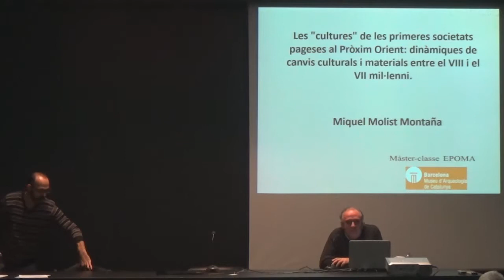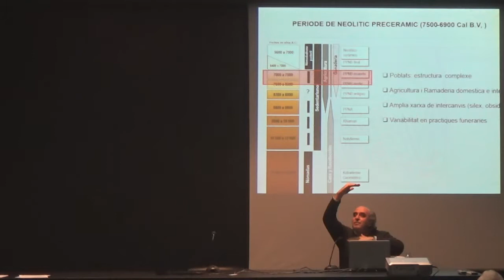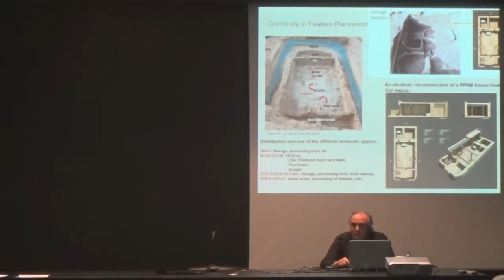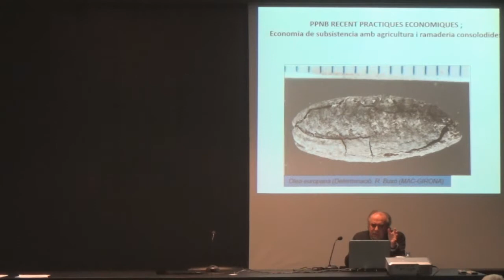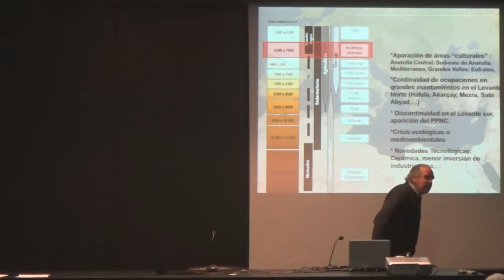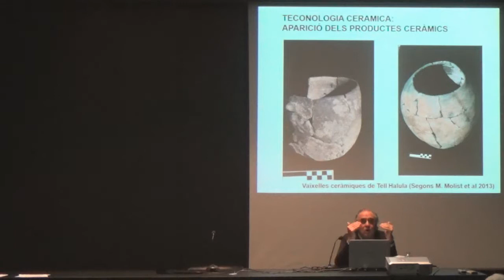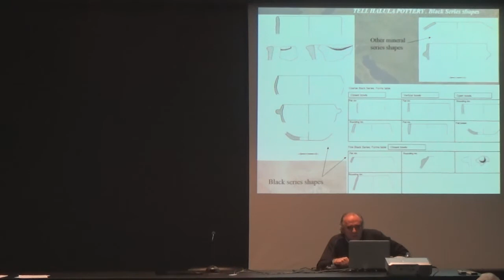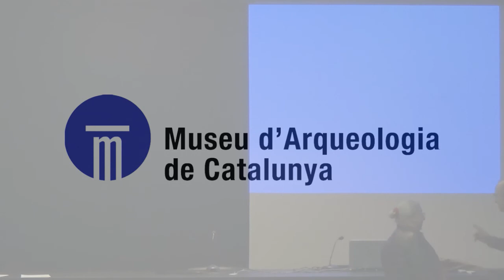Cicle de master-class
A càrrec d'Arqueonet en el marc de l'EPOMA.
Les "cultures" de les primeres societats pageses al Pròxim Orient: dinàmiques de canvis culturals i materials entre el VIII i el VII mil.lenni, a càrrec d'en Miquel Molist.